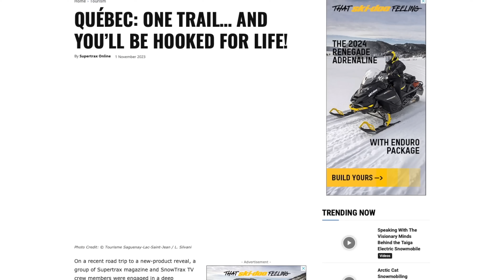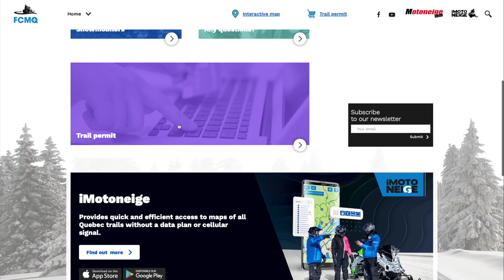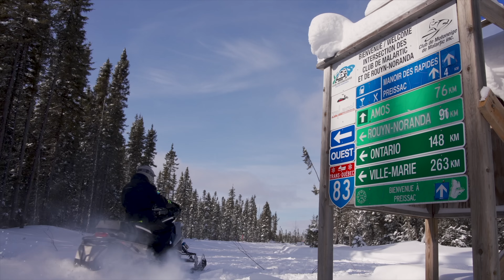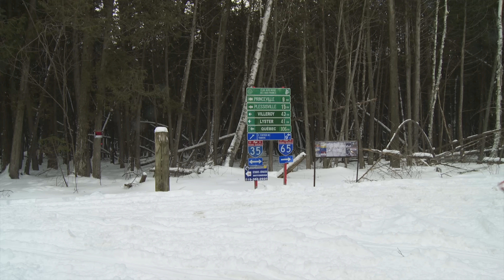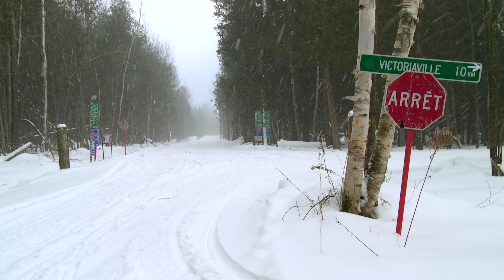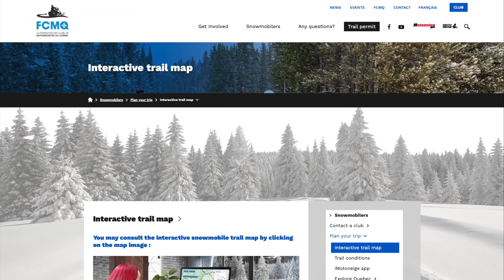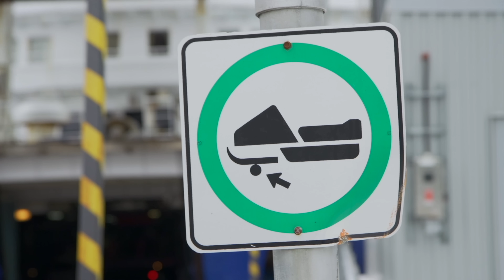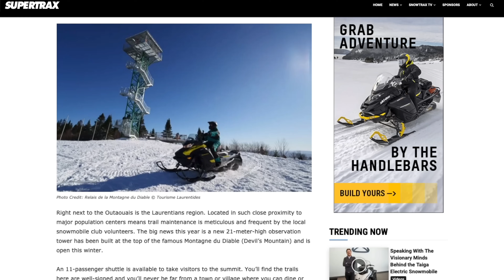SNOWTRAX TV 2024 - FULL Episode 1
On this episode of SNOWTRAX...

Luke and AJ respond to all your questions about riding in Québec. Tune-in and get all their insights to some of the best regions to visit based on the type of riding and terrain preferences you may have along with fun and interesting peripheral actives you and your family can enjoy.  If you’re not hooked on Québec by now, you certainly will be after you’ve ridden its trails this winter. Plan a trip this year and you’ll be visiting again every year – guaranteed!

Then in TEST RIDE, AJ shares his opinions on the 2024 Arctic Cat ZR 600 CATALYST with ATAC after having spent some time aboard this sled in this comprehensive evaluation.

The first episode of 2024 is in special commemoration of Mitch Watson (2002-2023) who was undoubtedly one of the worlds most die-hard motor heads and whose passion for snowmobiling overshadowed many of those senior to him. Rest in peace and Godspeed Mitch.

NETWORKS AND AIRTIMES

SPORTSMAN CHANNEL (USA)

Wednesdays @ 12:00 PM ET
Thursdays @ 6:30 AM ET
Fridays @ 8:30 PM ET
Fridays @ 11:30 PM ET

OLN (CANADA)

Sundays @ 9:00 AM ET

SPORTSMAN CHANNEL CANADA

Mondays @ 9:00 PM ET
Wednesdays @ 3:30 PM ET
Thursdays @ 1:30 AM ET
Fridays @ 4:00 AM ET
Saturdays @ 9:00 AM ET

WILD TELEVISION NETWORK (CANADA)

Wednesdays @ 6:00 PM ET
Thursdays @ 10:30 AM ET
Fridays @ 1:00 AM ET
Saturdays @ 11:00 AM ET
Saturdays @ 6:30 PM ET

REV TV (CANADA)